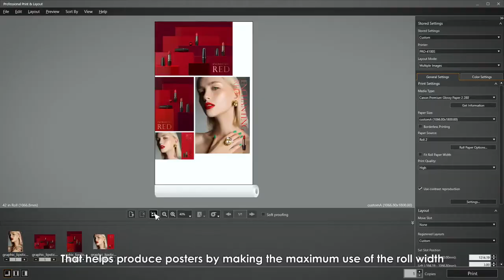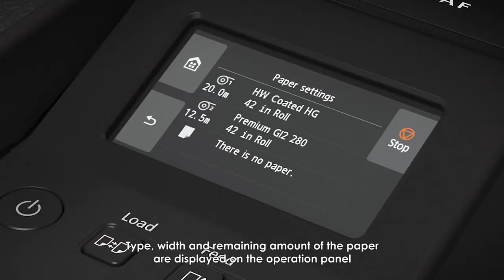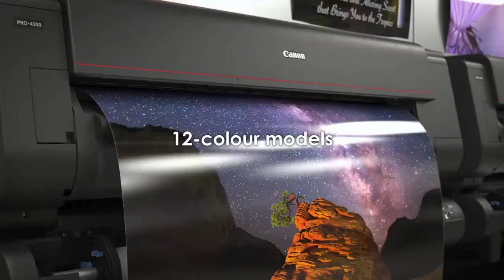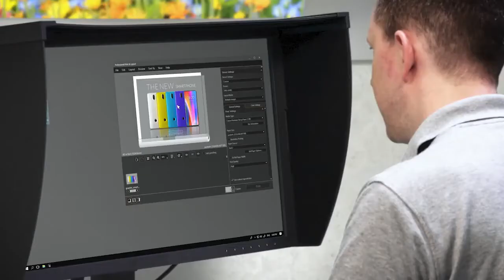New Canon ImagePROGRAF PRO Series MKII Large Format Printers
2020 brings with it the release of the New Canon ImagePROGRAF PRO Series MKII Large Format Printers. With Intelligent Media Handling, Improved Usability, Enhanced Security, and a Smarter Print Workflow, the MKII is Canon's best large format printer yet!